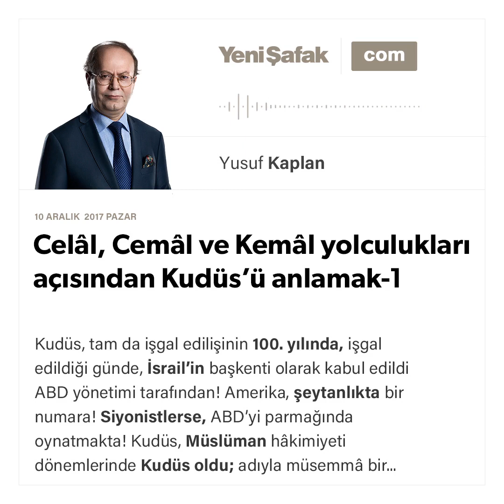Celâl, Cemâl ve Kemâl yolculukları açısından Kudüs’ü anlamak-1 - Yusuf Kaplan - 10.12.2017